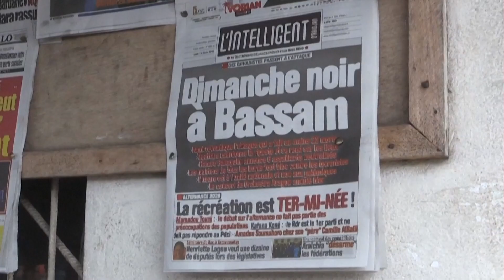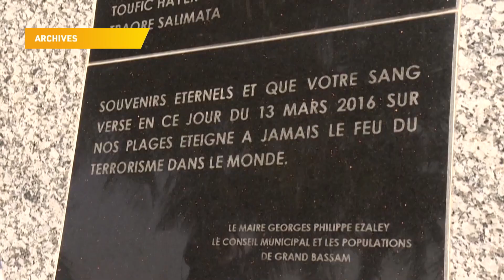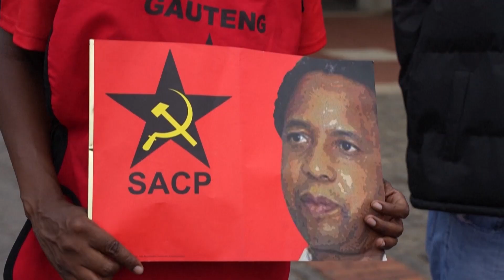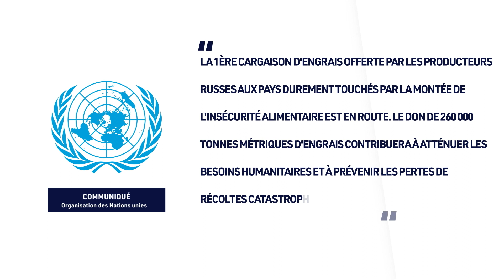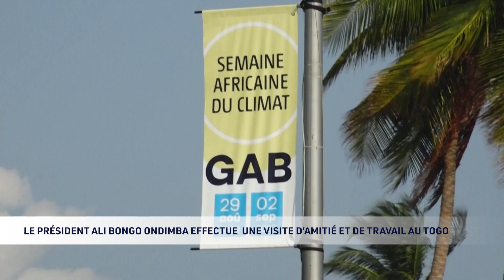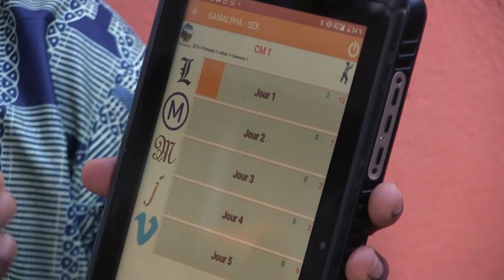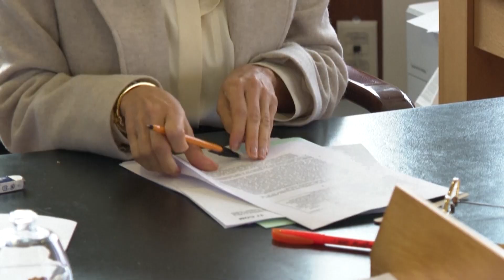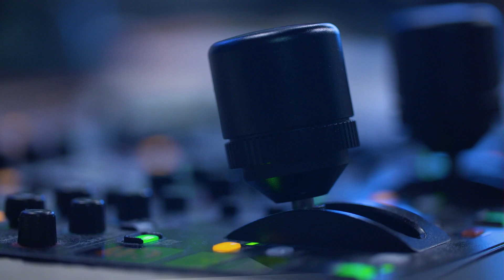JT, édition du soir 30/11/22